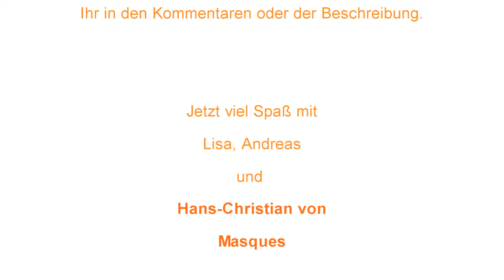The Corona Skype Interviews, Pt. 46 - Masques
THE CORONA SKYPE INTERVIEWS, PT. 46
6 zusätzliche Minuten: wHans-Christian über die nächsten Releases von Bekassine Records und mehr Lobpreisungen von Andreas

Weil Radio Z die Devise StayTheFuckAtHome ausgegeben hat, wir aber einen vollen Terminkalender haben, stellen wir um auf virtuelle Interviews, und basteln die Sendungen dann zusammen. Der Dank geht auch an die Künstler:innen, die das mitmachen. Mit mit Bonus-Content gegenüber der Radioversion und einem Blick hinter die Kulissen!

Wir hätten nie gedacht, dass ich MASQUES mal für Leuten empfehlen würde, die Nick Cave lieben. Diese EP, von der es jetzt die erste Single gibt und die später im Jahr mit fünf Songs auf Bekassine Records erscheinen wird, heißt "Five Last Songs", und sie ist wunderschön geworden. Wenn ihr Caves Konzert im Alexandra Palace mögt, dann hört mal in unsere Sendung rein. Für Andreas mit das Beste, was Masques bisher herausgebracht haben.